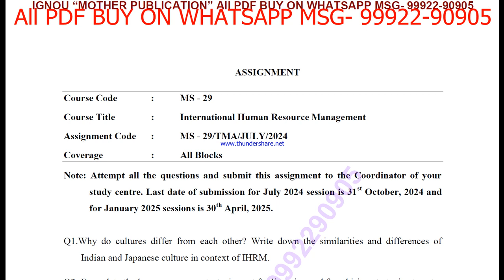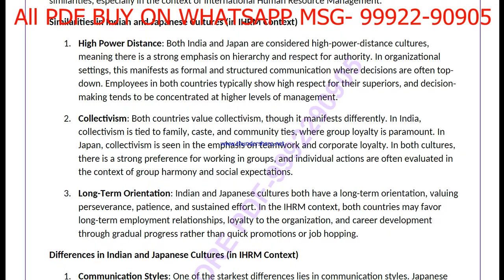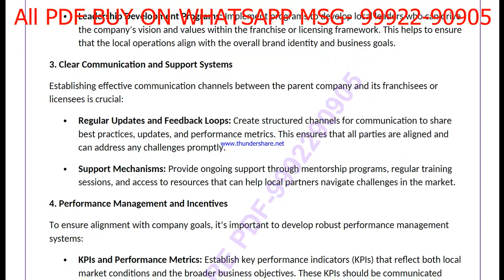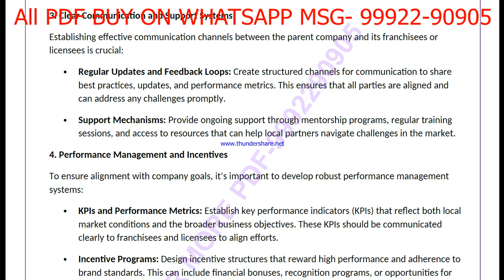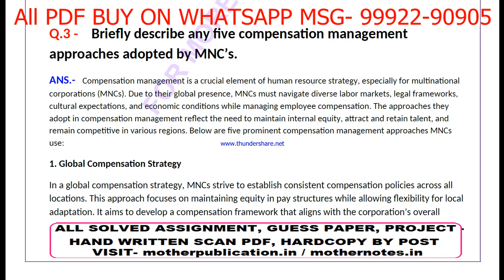ms 29 solved assignment 2024-25 | ms 29 solved assignment in english 2025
ms 29 ignou solved assignment 2024-25,
ms 29 ignou solved assignment 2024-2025,
ms 29 ignou solved assignment 2025,
ignou ms 29 solved assignment 2024-25,
ignou ms 29 solved assignment 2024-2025,
ignou ms 29 assignment solutions 2024-25
 ms 29 handwritten assignment pdf 100rs,
 ms 29 ignou exam notes 40%,
 ms 29 solved assignment 2024-25 ignou,
 ms 29 solved assignment free,
 ms 29 solved assignment ignou 2025,
 ms 29 ignou assignment 2024-25,
 ms 29 ignou solved assignment kaise download kare,
 ignou solved assignment 2024-25 ms 29,
ignou ms 29 solved assignment in english,
ignou ms 29 ignou assignment 2024-25 solved,
ignou ignou ms 29 solved assignment free,
ignou ms 29 solved assignment ignou 2024-25,
solved assignment ignou 2024-25 ignou ms 29,
ms 29 solved assignment ignou exam preparation ignou exam
ms 29 exam how to study for ignou,
exam ms 29 exam preparation preparation for,
gnou exams ms 29,
 ignou ms 29 exam preparation,